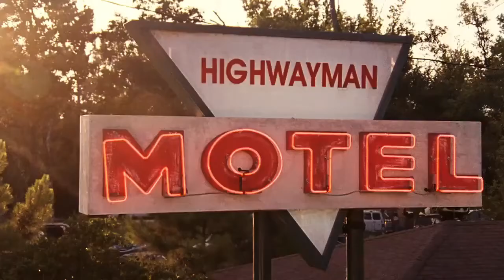No One Lives Movie Discussion Teaser